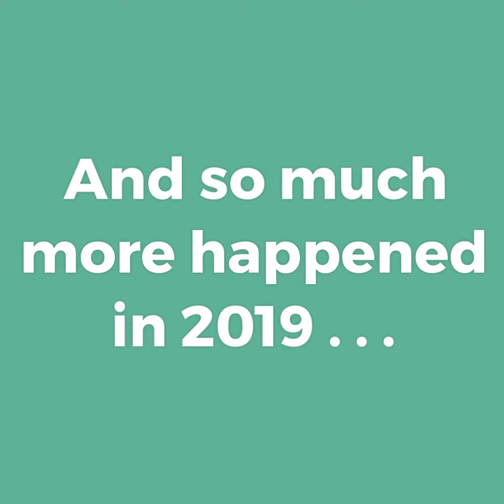2019 Round Up Video